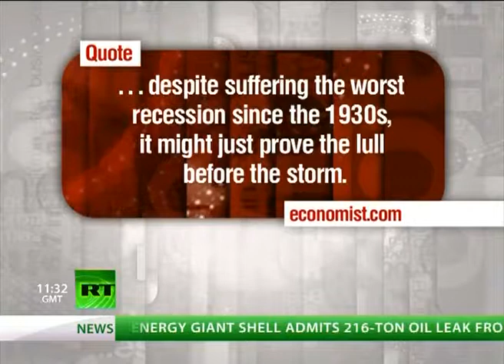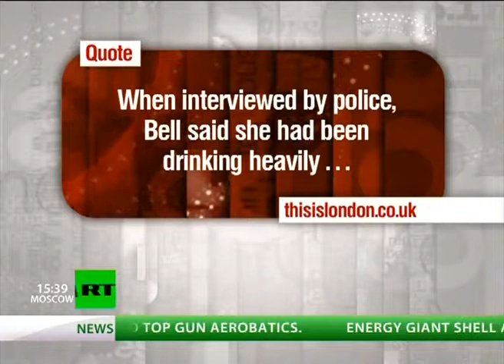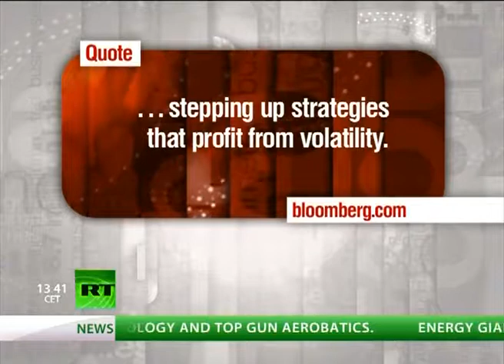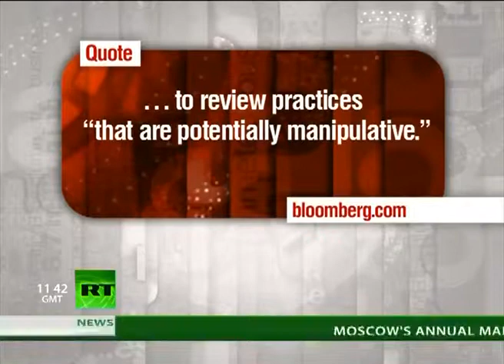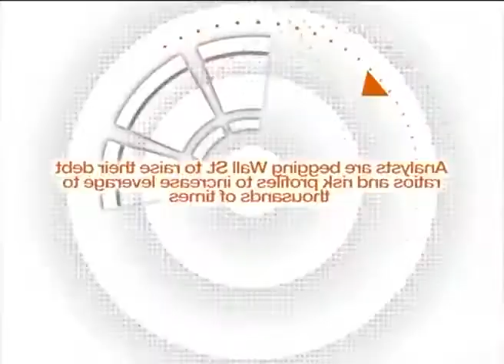Keiser Report Banking Looters E173